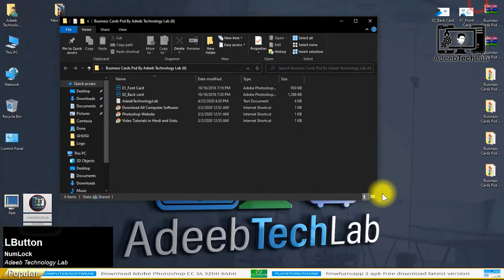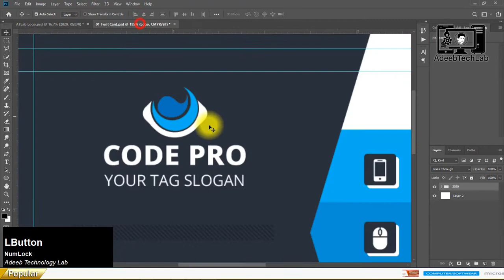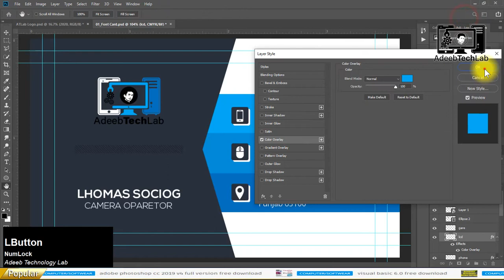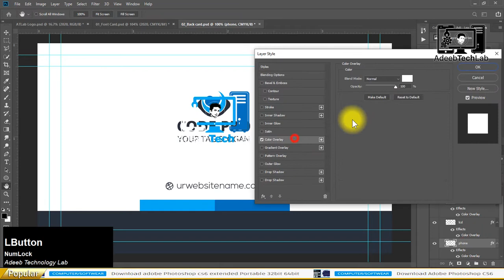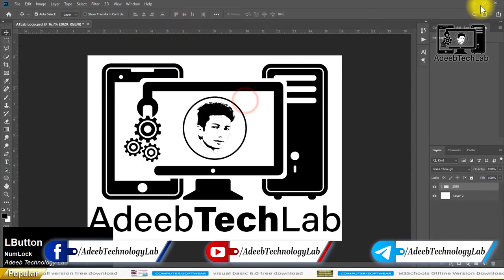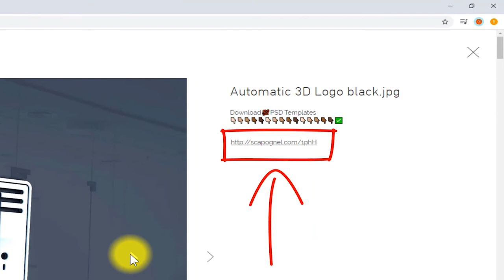How to Make Business Card in Photoshop | PSD File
⇀⇀⇀⇀⇀Video-Description↼↼↼↼↼

⇘⇘⇘⇘⇘⇘⇘⇘⇘_/LINKS\_⇙⇙⇙⇙⇙⇙⇙⇙

                 Watching Videos